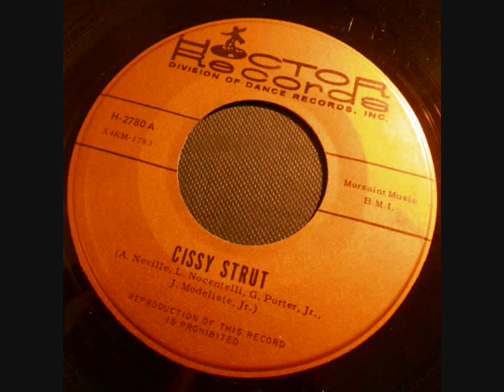Hoctor House Band - Cissy Strut (Hoctor Records)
Cover of the Meters classic, Cissy Strut! This version was produced by Hoctor Records as a dance instruction record, and it's most definitely is a version that lives up to the original - stripped down, with solid percussion all over the place!